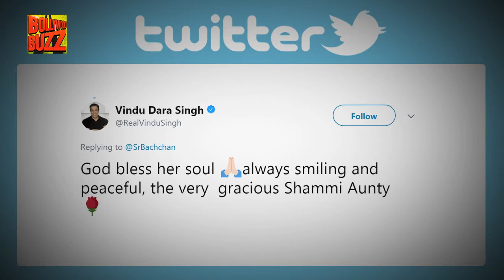Bollywood Celebs Mourn The Passing Of Veteran Actress Shammi Aunty | Bollywood Buzz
Veteran actress Shammi Ji passed away at the age of 84, Bollywood actors like Amitabh Bachchan and Farah Khan gave their condolences for the actresses.